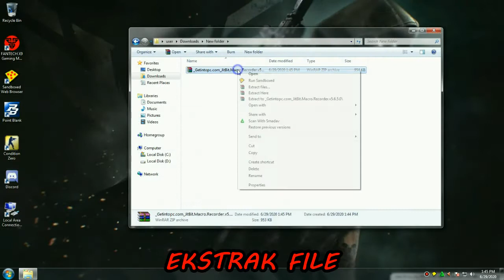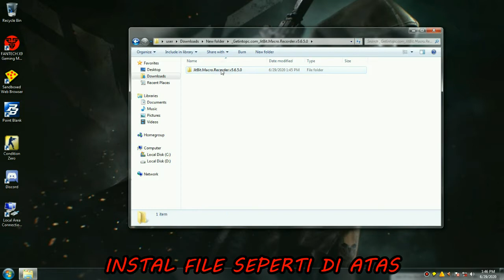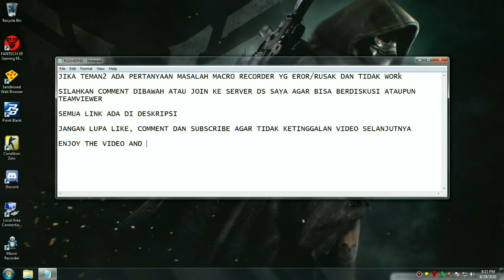DOWNLOAD DAN INSTAL MACRO RECORDER 2020 (100% WORK!!!) LAPTOP KENTANG HAJAR!!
DONEE , semoga video ini bermanfaat bagi kalian semua dan
Jika masih ada yg bingung / tanya2 bisa komentar di video ini Atau

See You and Good BYE :)